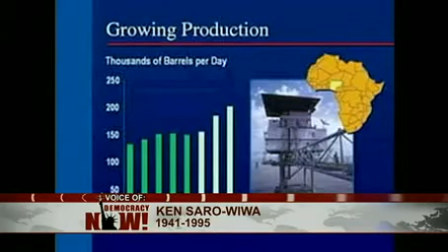Supreme Court Decision: US Corporations sued for Abuses they Support Overseas?!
Published with the permission of "democracynow.org - The U.S. Supreme Court will hear oral arguments Tuesday on whether U.S.-based corporations can be sued in U.S. courts for human rights abuses committed overseas. The case involves nine Nigerian activists, including Ken Saro Wiwa, executed for protesting Royal Dutch Shell. We're joined by Marco Simons, legal director of Earth Rights International, which filed a "friend of the court" legal brief in this case and has been a pioneer in using the Alien Tort Statute to sue corporations for human rights abuses in Burma, Nigeria, Colombia and other nations. Some legal analysts are comparing the case to the landmark campaign finance ruling in Citizens United which found that corporations have broad rights under the First Amendment and can directly fund political campaigns. "This case is really about whether a corporation that participates in serious human rights abuses, such as crimes against humanity or genocide or state sponsored torture, can profit from those abuses and shield those profits from the victims when the victims come to take them to court," Marco says.

To watch the complete daily, independent news hour, read the transcript, download the podcast, and for the additional Democracy Now! reports about the case in Nigeria,